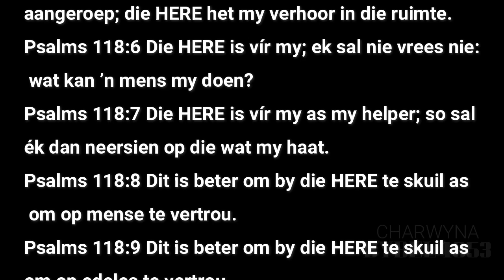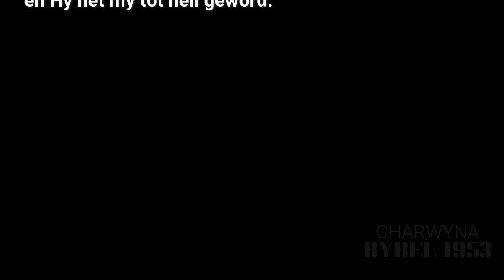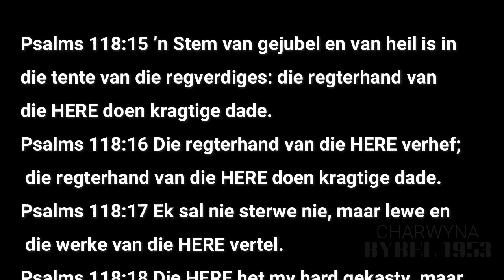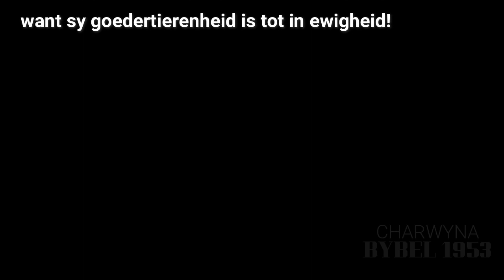PSALMS HOOFSTUK 118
1️⃣1️⃣8️⃣PSALMS HOOFSTUK 118
Danklied van die feesvierende menigte.